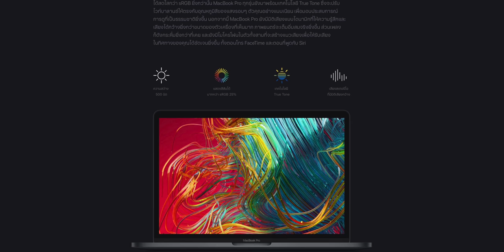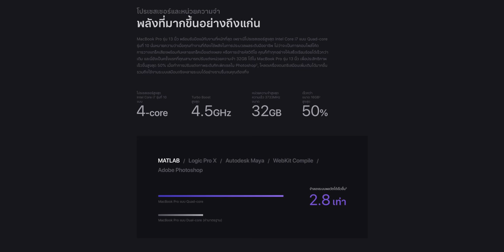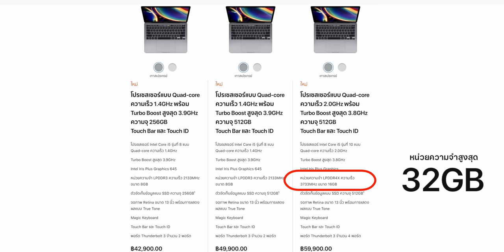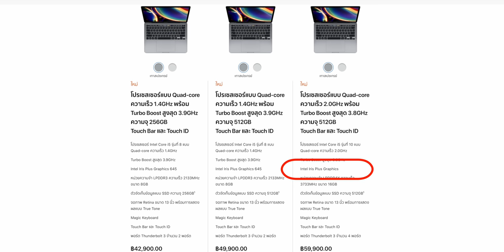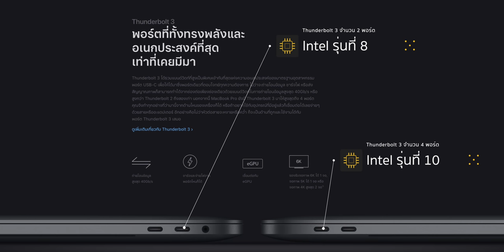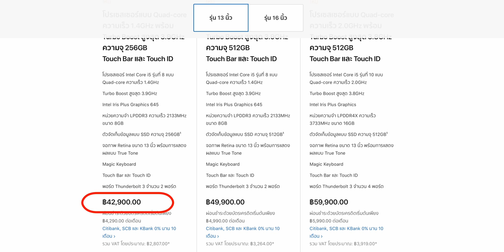เปิดตัว MacBook Pro 13 นิ้ว ปี 2020, Magic Keyboard, CPU Intel Gen 10, RAM 32GB, SSD 4TB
สรุปข้อมูลเปิดตัว MacBook Pro 13 นิ้ว ปี 2020, Magic Keyboard, CPU Intel Gen 10, RAM 32GB, SSD 4TB ราคาเริ่มต้น 42,900 บาท